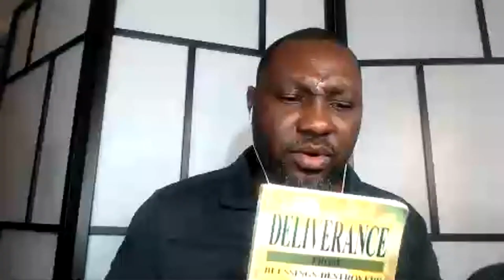DELIVERANCE FROM SPIRIT OF BEGGING AND BORROWING: "POVERTY SPIRIT"